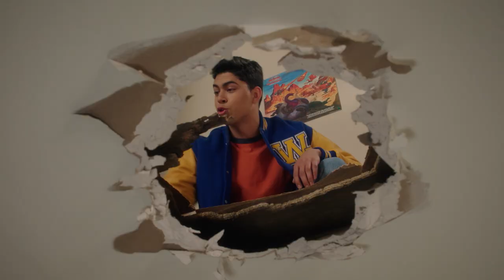The Goldbergs 5/5/23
Weeknights at 10:30p on WBNX-TV55!